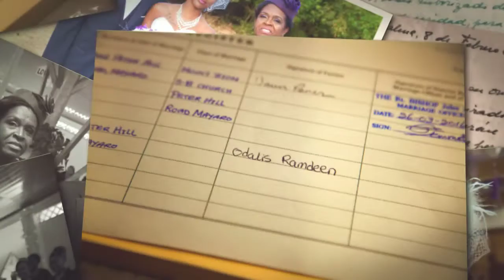Vaun & Odalis Perez Wedding Day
The wedding of Vaun & Odalis Perez one of our Easter weekend weddings. We say congratulations to this wonderful young couple, may God bless you all.